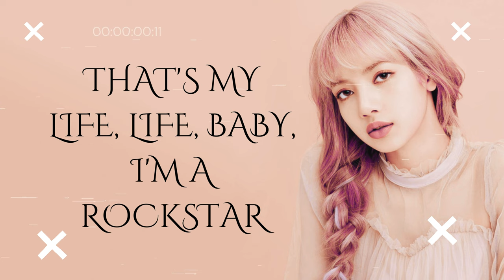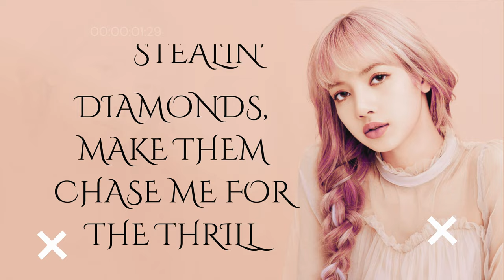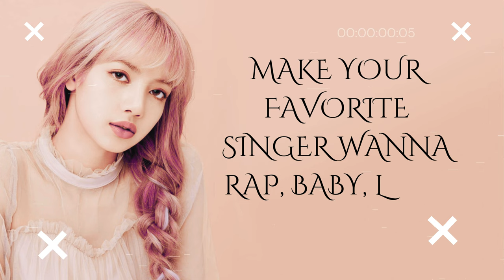Lisa - Rockstar [Music Lyrics] By Trend Boss